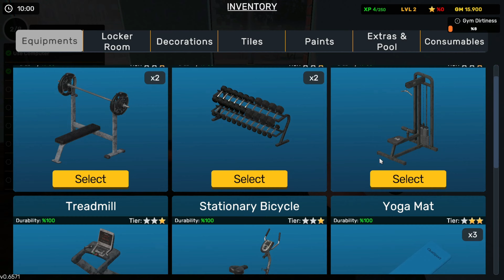I OPENED MY LUXURIOUS GYM SIMULATOR 24 HINDI #1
About: GeniusArcher  is a YouTube Channel, where you will find gaming videos in Hindi, I hope this video was Useful and you liked it, if you did
press the thumbs up button